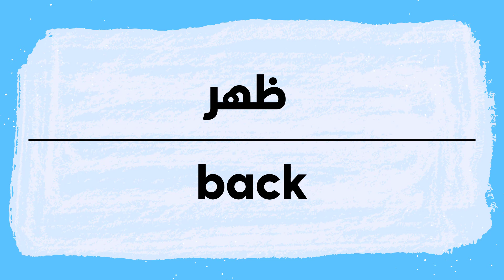How to pronounce Back | Thahr in Arabic نطق ظهر باللغة العربية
Back Pronunciation and writing in Arabic.